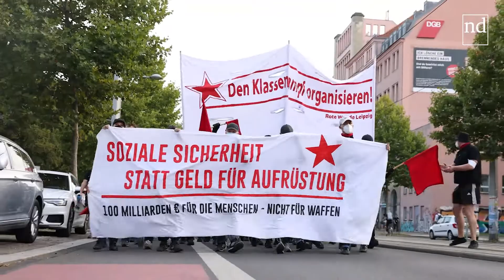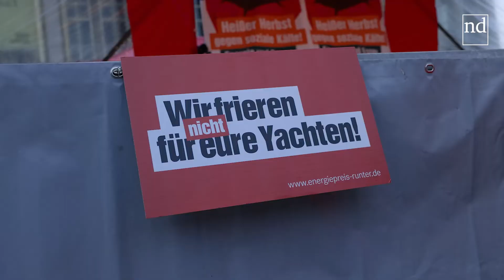Der Heiße Herbst beginnt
Linke Prominenz, Demoblockaden, rechte Störer: Turbulenter Auftakt der Sozialproteste in Leipzig.